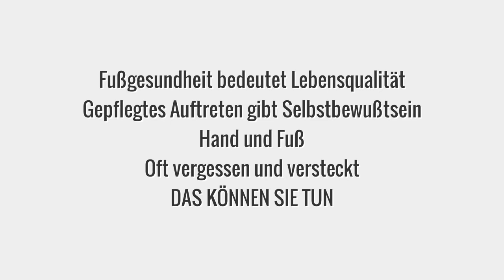Immer einen Schritt voraus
Auf diesen Seiten gibt es Informationen rund um die Füße